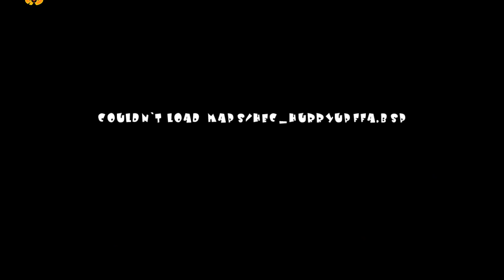lostfile plays world of padman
this game is just plain creepy